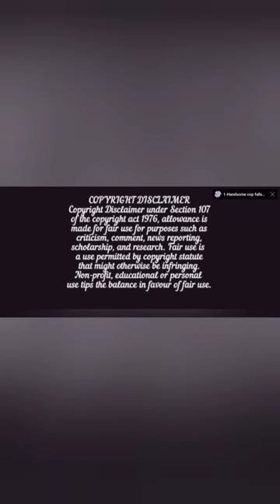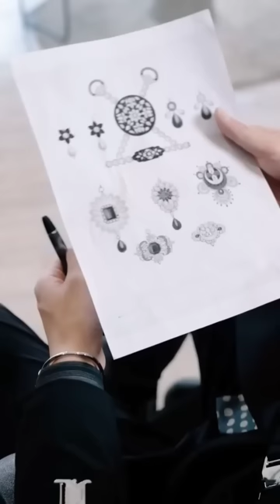One night stand-She was forced to marry disable CEO coz of streamy night